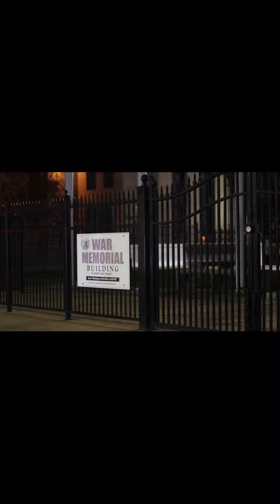Runway International Shows Fashion Show